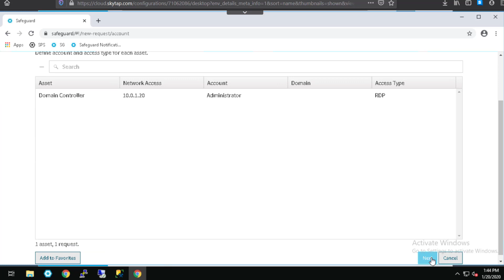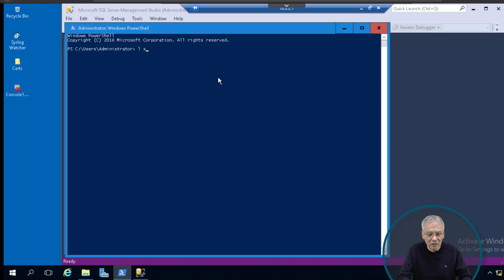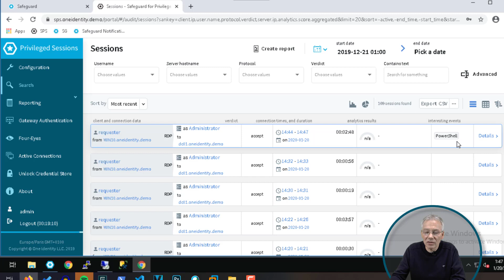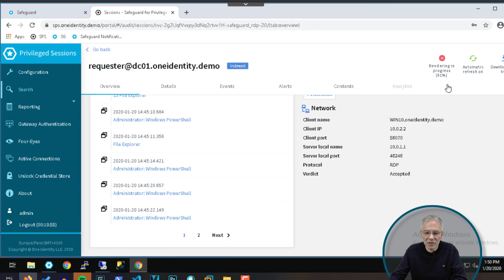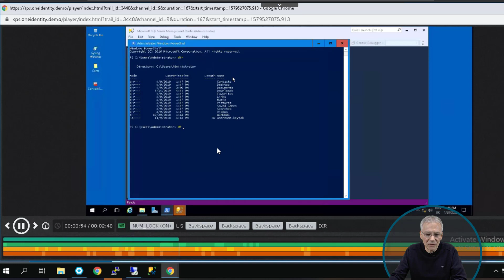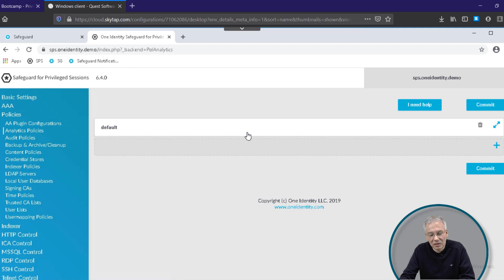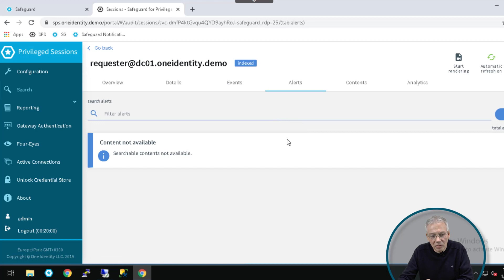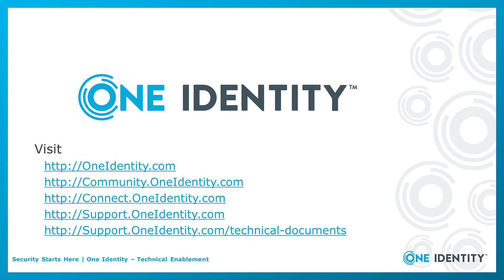One Identity Safeguard | Technical Overview #5 | Review a session and Analytics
Training Video Series: One Identity Safeguard - Technical Overview #5
Part 2: Use cases
- Review a sesion
- Configure Analytics
- Review Analytics